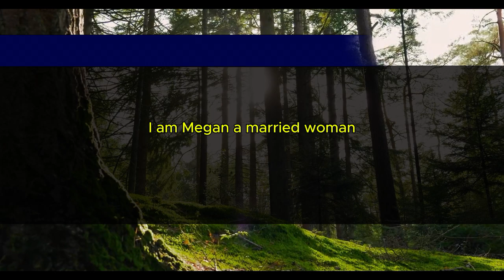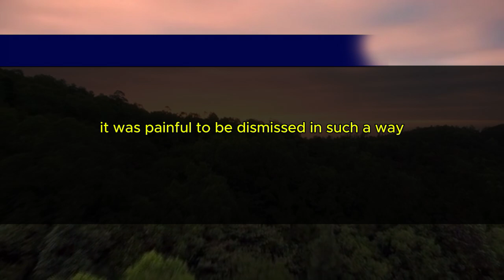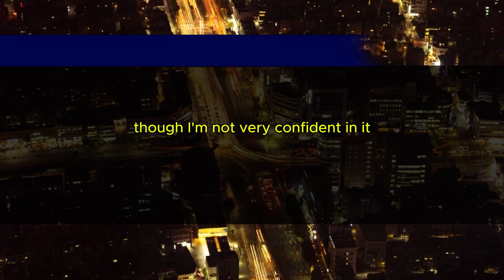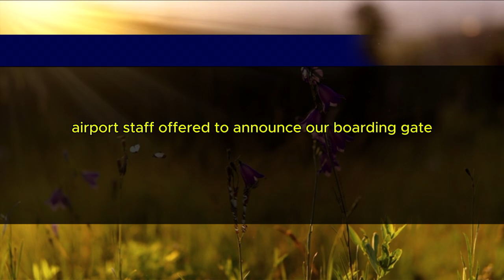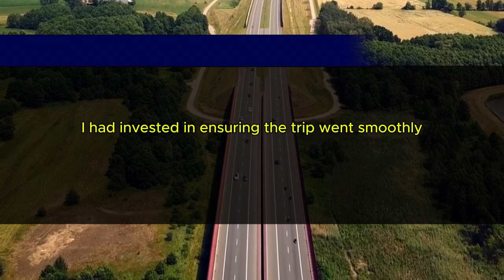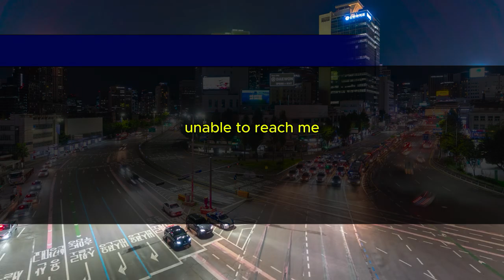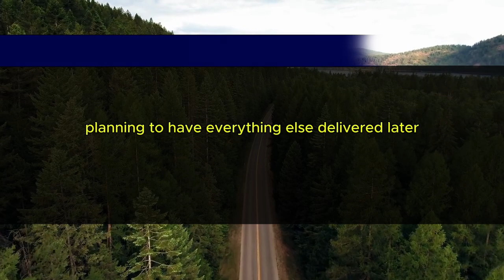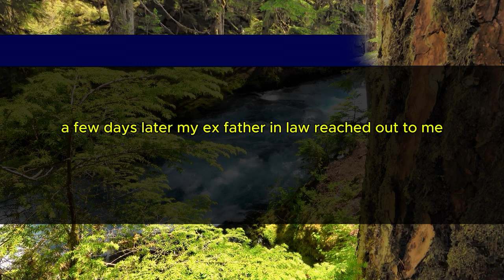"My Husband Threw Divorce Papers at Me and Demanded $50K for Our Trip Here's What Happened"